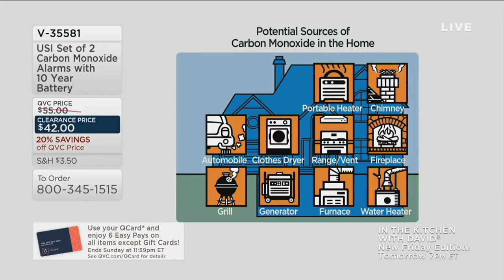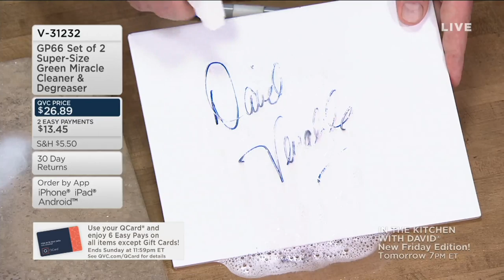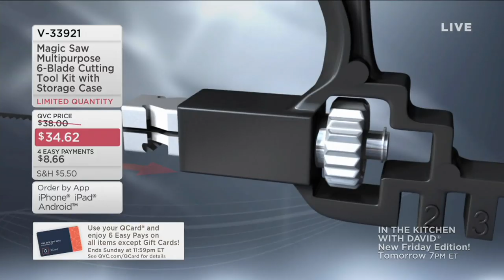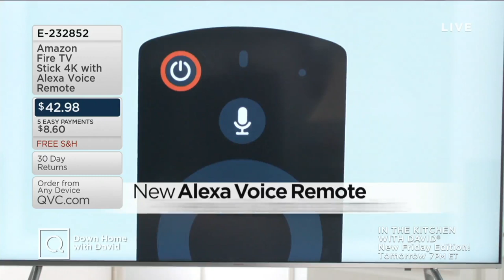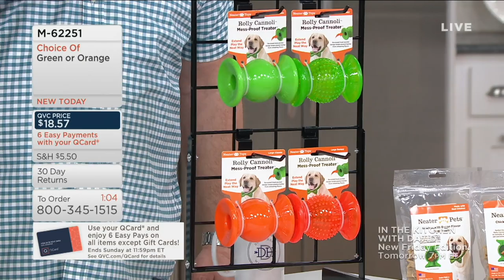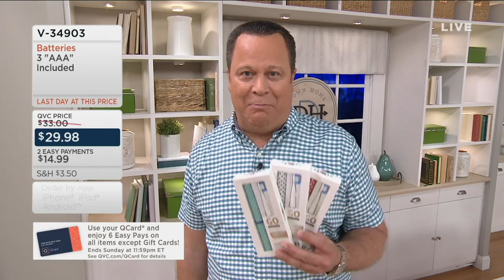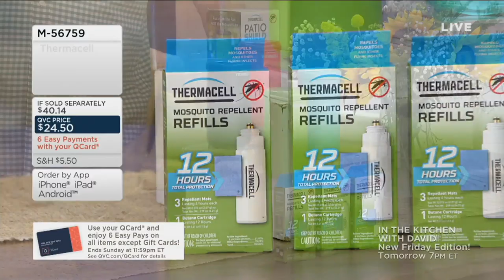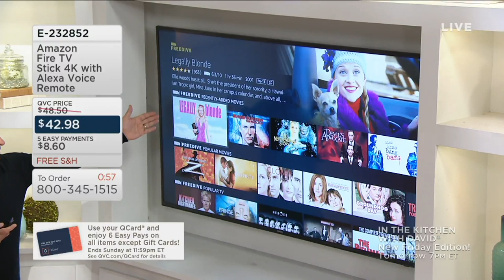Down Home with David | April 04, 2019